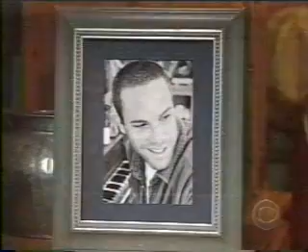Chris Isaak - [Jun-2001] - interview (part 2)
[29-Jun-2001] 5 Questions